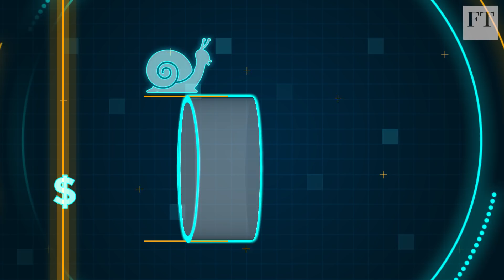The Next Transport Revolution | Industrial Tech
Driverless cars and the hyperloop have dominated headlines, but the next big things could be flying cars and automated subterranean tunnels. Leslie Hook, the FT’s San Francisco correspondent examines the challenges that developers face in bringing their ideas to fruition.